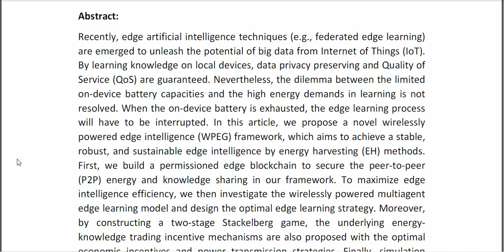Blockchain Based Incentive Energy Knowledge Trading in IoT Joint Power Transfer and AI Design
* Complete Source Code
* Complete Documentation
* Complete Presentation Slides
* Flow Diagram
* Database File
* Screenshots
* Execution Procedure
* Readme File
* Video Tutorials
* Supporting Softwares
Support Specialization
* 24/7 Support
* Ticketing System
* Voice Conference
* Video On Demand
* Remote Connectivity
* Document Customization